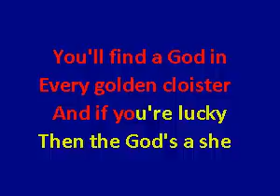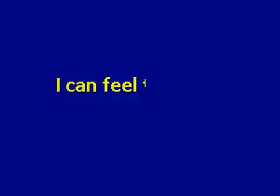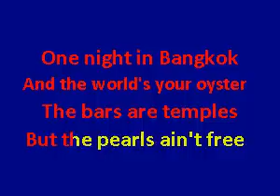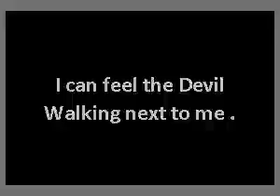Murray Head-One Night In Bangkok Karaoke